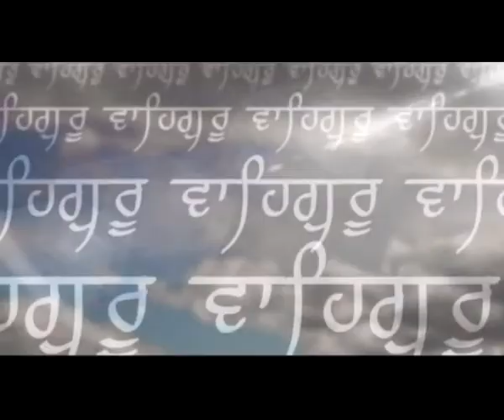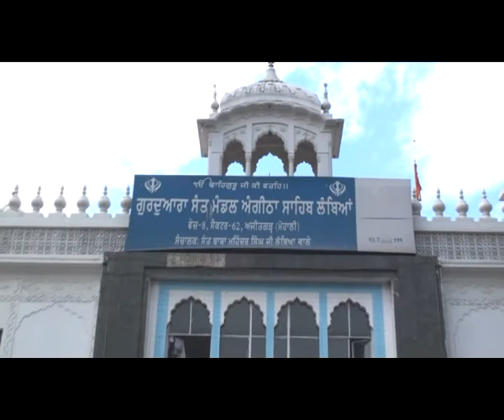929 Gurdev Singh Mohali DVD